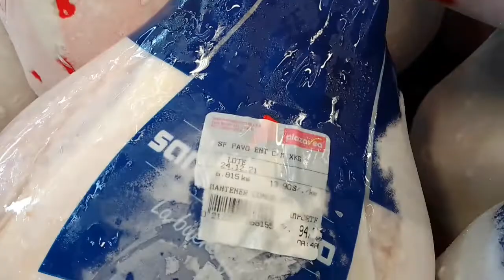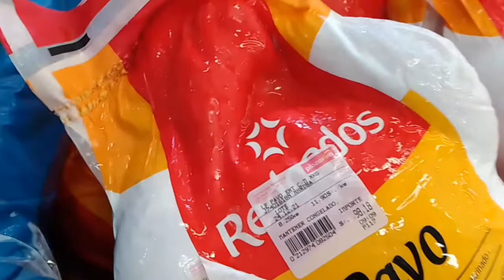PLAZAVEA S/12.99 EL KILO DE PAVO